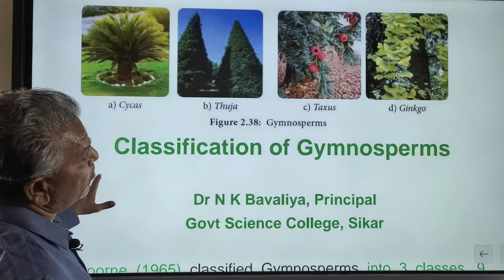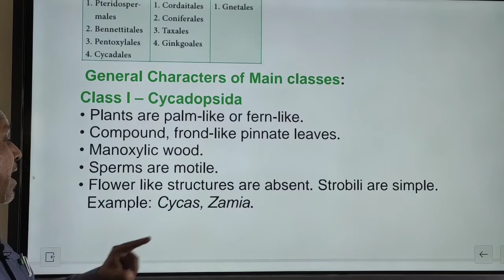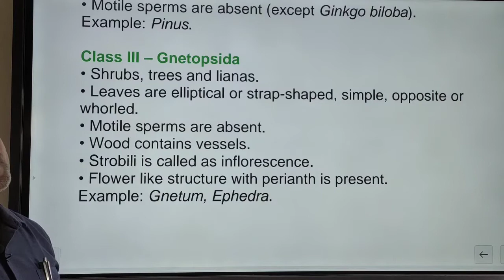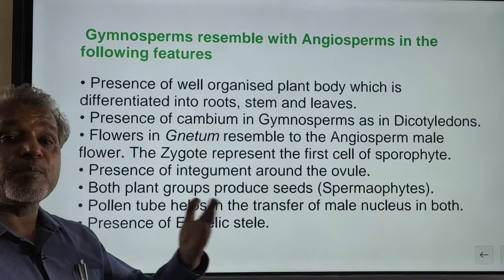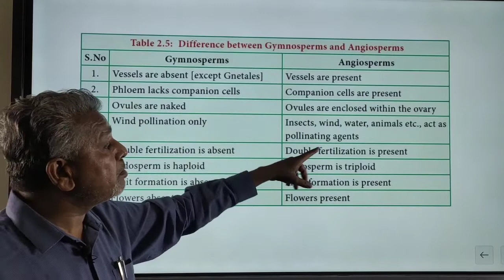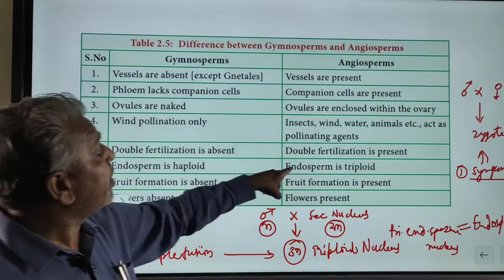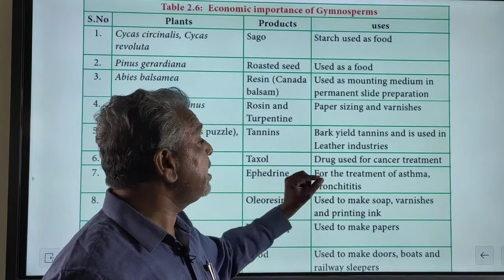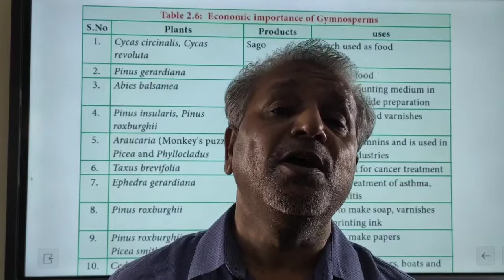Classification of Gymnosperms by Dr N K Bavaliya Principal Govt Science College Sikar Rajasthan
Classification according to Sporne(1965), three classes Cycadopsida, Coniferopsida and Gentopsida, general Characteristics of these classes, similarities and disimilarites of Gymnosperms with Angiosperms, Economic importance of Gymnosperms.